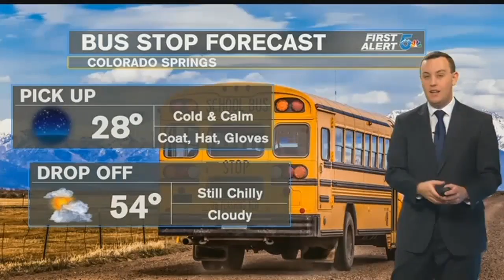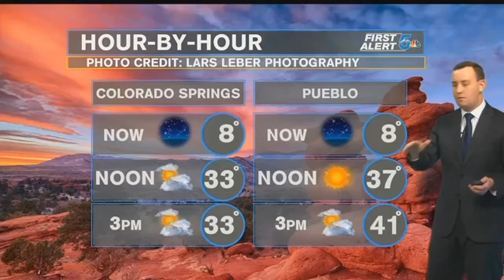Thursday morning weather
Weather Alert Day: Very Cold Morning With Afternoon And Overnight Light Snow Possible